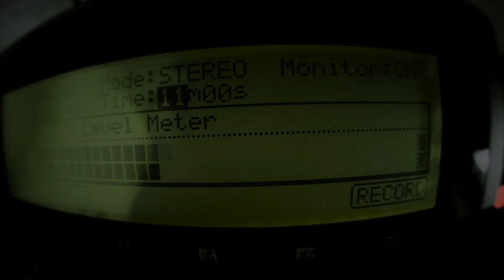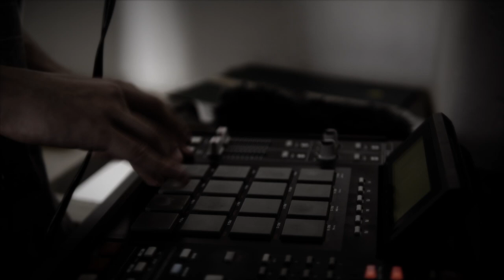Yari & Astro - Paranoia (prod. by Caveman)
Yari & Astro - "Paranoia", Soliti Ignoti vol. 1
Prod. by Caveman & ES Production